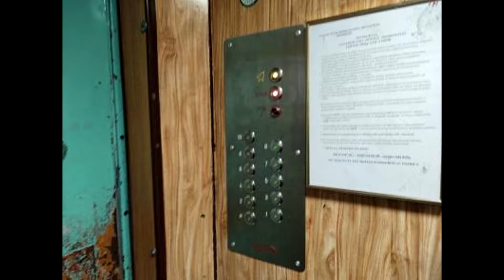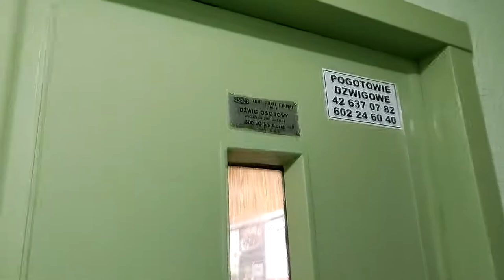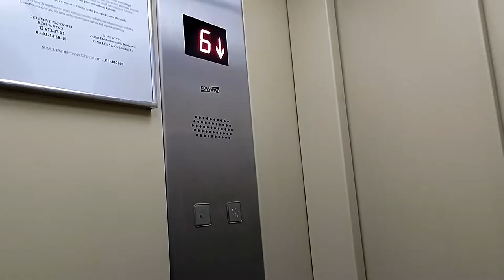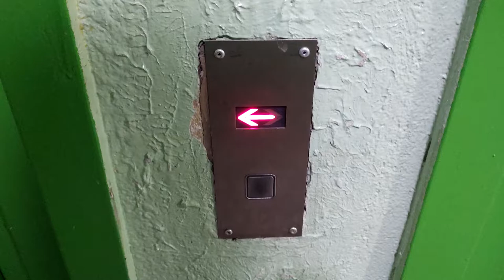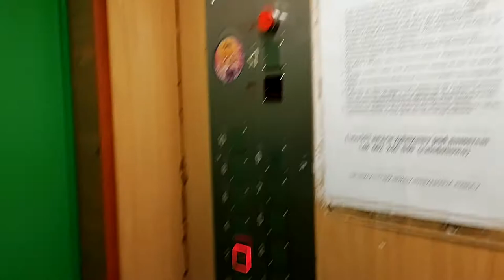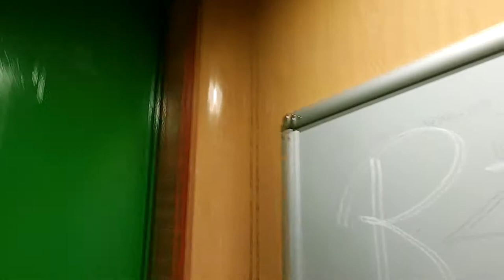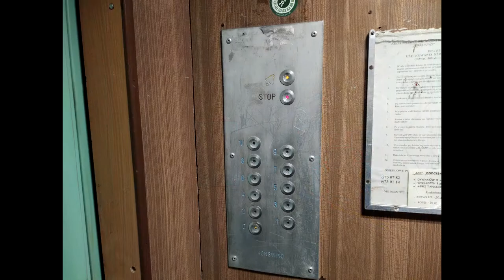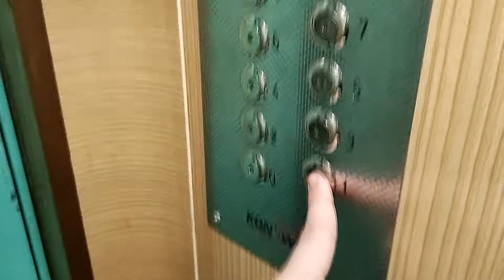Windy w Łodzi #047 Widzew #3 @ Ćwiklińskiej 4,5,6,14 & Dostojewskiego 5 Łódź PL.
Na części 3 zatrzymuje zwiedzanie wschodniej części Widzewa - w filmie pokazane są wszystkie punktowce z windami z lat 70tych czyli 5/9 takich bloków, ponieważ reszta na same tzw. nówki.
-marka/brand: ZREMB
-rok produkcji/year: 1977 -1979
-prędkość/speed: 1m/s
-przystanki/floors: 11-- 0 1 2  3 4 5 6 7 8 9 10.